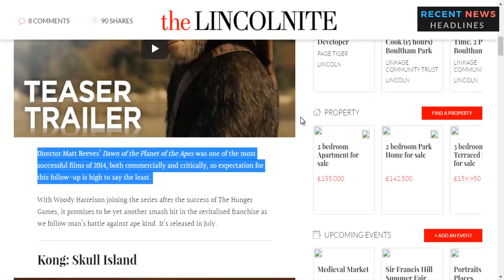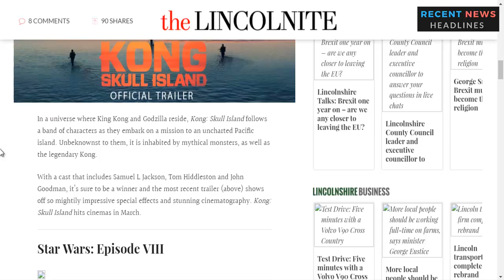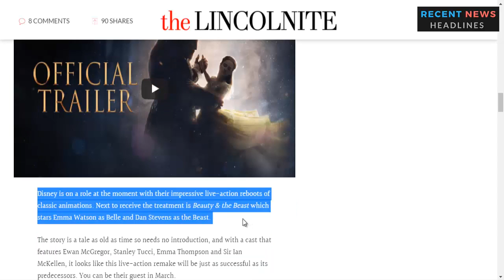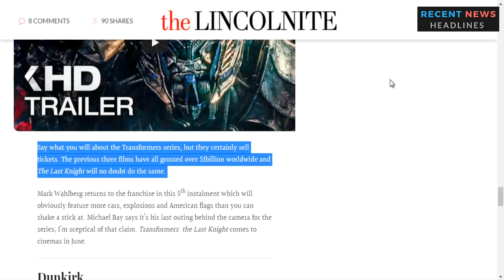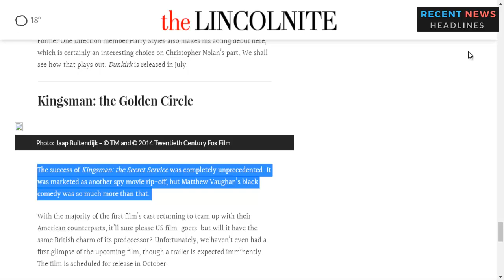📺 Top 10 films to watch in 2017 📺